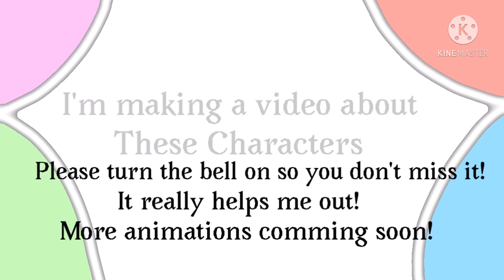Bad Boi Meme / Repost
Hey guys! I had to repost this for some reason but that’s fine! I hope you enjoy this animation. It took me about 3 days. What is up with that!

Song by: Raaban, Tungevaag